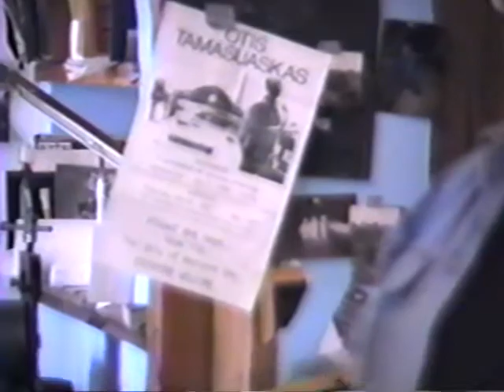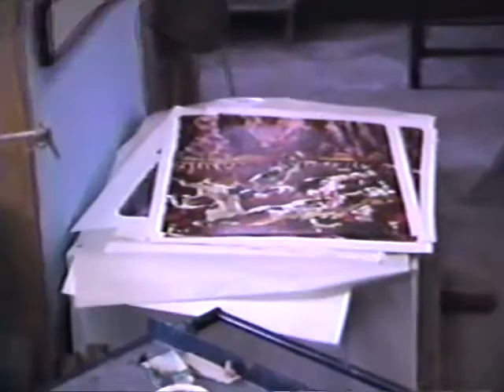Priceville Printing Studio with Otis Tamasauskas, Marc Siegner, and Robert Markle